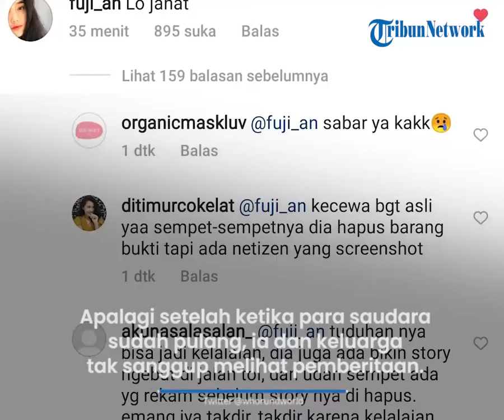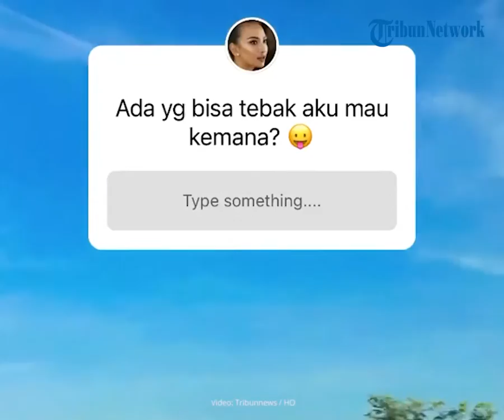Keinginan Bibi Ardiansyah yang Belum Terlaksana Diungkap Mertua Vanessa Angel Masih Keinget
TRIBUN-VIDEO.COM - Mertua Vanessa Angel mengaku keluarganya masih berkabung pasca meninggalnya anak serta menantunya dalam kecelakaan tragis.

Faisal mengaku anak dan menantunya tak meninggalkan wasiat apapun.

Namun ia mengungkapkan keinginan terakhir Bibi Ardiansyah yang belum kesampaian sebelum meninggal.

Dikutip dari Tribunnews.com, ayah Bibi Ardiansyah itu mengaku tak bisa tidur pasca kepergian sang anak, Bibi Andriansyah dan menantunya untuk selamanya.

Menurutnya, ia sangat rindu dengan Vanessa dan Bibi sehingga tidak bisa tidur nyenyak.

"Kangen aja ya mas. Semalam aja saya enggak bisa tidur. Masih keinget Vanessa dan anak," kata H Faisal, saat ditemui di kediaman Vanessa, Jakarta Barat, Sabtu (6/11/2021).

Faisal mengatakan kalau dirinya masih tak percaya kehilangan anak dan menantunya.

Apalagi setelah ketika para saudara dan saudari sudah pulang, ia dan keluarga tak sanggup melihat pemberitaan mengenai anak dan menantunya.

"Kami jelas merasakan kehilangan. Begitu para saudara kami sudah pada pulang, kami hanyut dalam berita yang ada. Begitulah kami dalam luka yang dalam," ungkap Faisal.

Disinggung soal wasiat Bibi Ardiansyah dan Vanessa Angel, Faisal mengaku anak dan menantunya tak meninggalkan wasiat apapun.

Kendati demikian, Bibi pernah mengungkap keinginannya untuk memiliki rumah dari hasil kerja kerasnya.

Namun sayangnya keinginan tersebut tidak dapat terlaksana lantaran keduanya telah dipanggil Yang Maha Kuasa.

"Tidak ada ngomong apa-apa, cuma ada satu keinginan dia membeli rumah. Sia minta doa beliin rumah kalau ada rezeki. Itu aja keinginan Bibi yg belum terlaksana," tukas Faisal.

Vanessa Angel dan suaminya Bibi Ardiansyah meninggal dunia dalam sebuah kecelakaan tunggal di tol Nganjuk Jawa Timur saat menuju Surabaya, Kamis (4/11/2021).

Sementara anak mereka Gala Sky, sopir dan pengasuhnya selamat dan mengalami luka berat atas insiden tersebut.

Kemudian Vanessa Angel dan Bibi Ardiansyah dimakamkan di Pemakaman Islam Malaka, Pesanggrahan, Jakarta Selatan, Jumat (5/11/2021).

Artikel ini telah tayang di Tribunnews.com dengan judul Mertua Vanessa Angel Beberkan Keinginan Bibi Andriansyah yang Belum Kesampaian